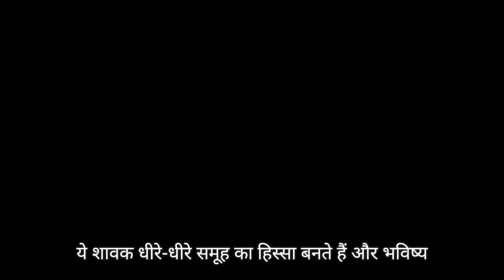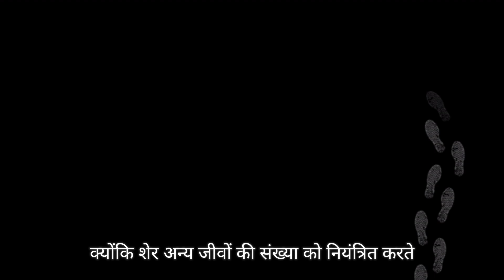The Hidden Secrets of Lion Family Structure Finally Revealed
Description:
A lion family, known as a pride, is a tightly-knit group led by a dominant male, with multiple lionesses and their cubs. The lionesses are the primary hunters, working together to bring down prey, while the male protects the territory from intruders. Cubs are raised communally, learning essential survival skills from their mothers and playing with other cubs in the pride. The male's role includes guarding the pride and ensuring the cubs' safety. This social structure highlights cooperation, strength, and the deep bonds that exist within a lion family, making them one of the most iconic predators in the wild.